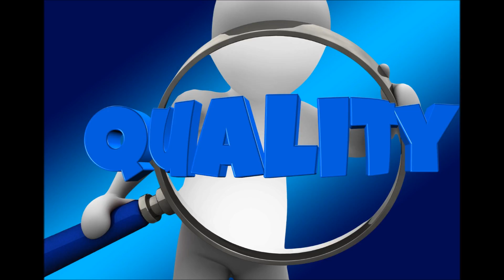Home inspection Phoenix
Home inspection Phoenix. Many people know that representatives of the state housing inspection are afraid and show them all respect. Among our compatriots involved in overhauling any level, the construction and provision of public services, many who fell into the "embrace" of inspectors and incurred responsibility, initially without even suspecting that this structure has so much power. Therefore, a short educational program is necessary. So, what is the state housing inspection, and what is the essence of its activities? Many people know about the existence of a Home inspection Phoenix, but what the home inspection does and what functions this organization performs are poorly represented. It's time to fill this gap. In this article, we will tell you what this inspection does, that it controls what rights and obligations are in place.

Home inspection Phoenix is a body of executive power, which is an independent structure. control over the implementation of legislative and regulatory acts in the municipal sphere. The main task of the inspection is to monitor the implementation of legislative and regulatory acts in the public sphere, the quality of public services provided to the population, and also the preservation of the country's housing stock. Sometimes a complaint to the Housing Inspectorate is the only way to solve housing problems that often occur between tenants and government employees. In this article we will analyze what a housing inspection is, when it needs to be addressed, what the complaint form looks like, in what situations it is possible to file.

Representatives of the Home inspection Phoenix have the right to participate in the work of the commission for the acceptance of residential buildings after reconstruction or major repairs. GGI is also empowered to deal with cases of delinquency, if necessary, impose fines on homeowners, organizations and citizens and apply other financial sanctions if non-compliance with the requirements for the maintenance, use and repair of residential buildings and related territories is detected. Do not forgive the home inspection Phoenix and ignore the requirements associated with the elimination of identified shortcomings.
GGI has the opportunity to strongly encourage the involvement of citizens and officials to account for administrative violations. It is the professionals of the state housing inspection who, on the basis of the inspections, should make a conclusion about the unfitness or suitability of the premises and houses for living, etc.
There are also many duties for GJI, and the main one is to carry out periodic inspections of controlled objects for compliance with technological requirements.
I must say, sometimes a banal redevelopment of an apartment without proper permits may not result in the most pleasant acquaintance with the inspectors, who have all the possibilities to achieve the restoration of the initial state of housing. All interested in friendship with GJI should remember that, in accordance with the current legislation and within its competence, the home inspection Phoenix is responsible for biased biased information about the level of service and the condition of residential homes and local areas.
Inspectors will not get very excited if they suddenly decide on actions that violate the interests and rights of citizens and owners of controlled objects, for violation of technology

phoenix home inspection cost

arizona home inspectors license
arizona home inspection
az property inspections
advantage inspection service phoenix az

arizona home inspection checklist
arizona home inspectors association
home inspection scottsdale

home inspection phoenix az
home inspection cost phoenix az
typical cost of home inspection
phoenix home inspectors
cheap home inspection
az home inspector
mobile home inspector phoenix az
house inspector checklist